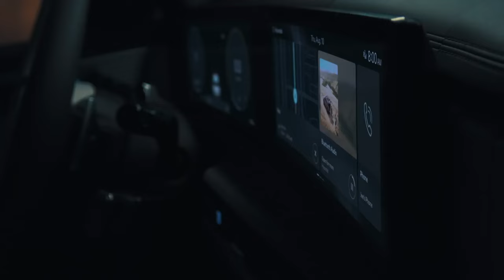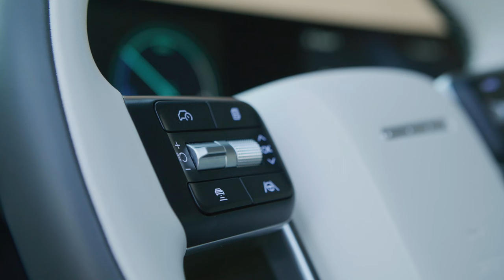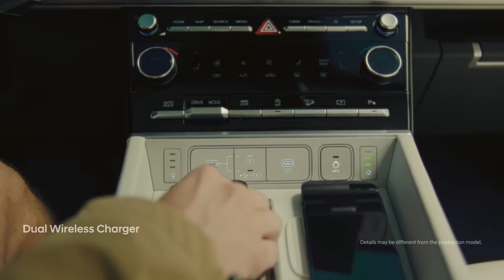Xe Hyundai Santa Fe 6 Và 7 Chỗ Đời Mới Chờ Ra Mắt Việt Nam Sẽ Là Đối Thủ Ford Everest.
Thiết kế bên ngoài của Santa Fe mang đến sự mạnh mẽ và hiện đại, phản ánh một xu hướng lối sống ngoại thất đang phát triển.
Chiến lược phát triển thiết kế độc đáo của Santa Fe bắt đầu với khái niệm mở cửa hậu mở rộng để tạo điều kiện thuận lợi cho việc tận hưởng không gian ngoại thất, sau đó tiến xa với khái niệm thiết kế bên ngoài. Bề mặt hình chữ nhật hiệu quả và chiều dài cơ sở tạo ra một sự hiện diện mạnh mẽ trên đường, trong khi những dấu vết thiết kế bên ngoài mạnh mẽ nhưng tinh tế phù hợp cả với môi trường đô thị và tự nhiên.